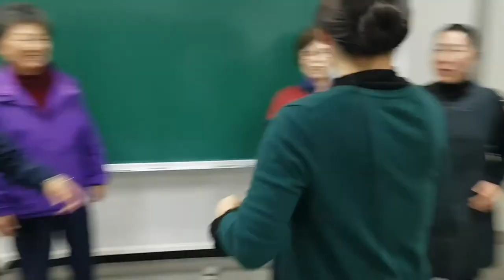인간 사물놀이2-웃음치료,치매 재활,레크레이션,건강,다이어트,운동,행복,힐링,체조,인생,청주,대전,세종,천안,smile,recreation,music,dance,fun